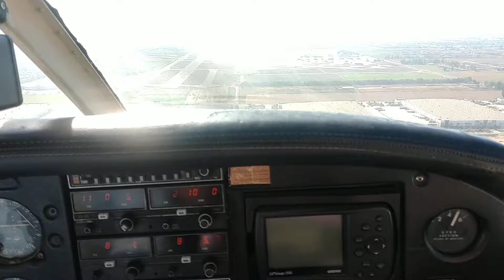PA28-161 Piper Warrier power-off landing at KCNO Chino, one notch flaps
We were returning from KCRQ Palomar airport where flaps wouldn't retract during the preflgiht inspection without being pushed by hand.  I decided to return home anyway, using only one notch of flaps for landing because a landing could still be aborted with one notch of flaps left extended.

I later learned that there was nothing wrong with the flaps.  The reason the flaps didn't retract during the preflight check was because a brisk onshore tailwind at KCRQ was overpowering the flap retraction springs on the ground.

The runway was "made" after passing the warehouses, so the throttle was set to idle.  A power-off approach can be just as accurate as a powered approach.  During a straight-in approach without engine power, rudder and opposite aileron (forward slip) can be used like a throttle to adjust glide path.  Several gentle slips where used to aim for the runway numbers, the most obvious one being at 0:38.  Before actually hitting the runway aim point, the aircraft was pitched up to flare and touch down 500 feet past the numbers.  This is normal.  Depending on approach speed and flap setting, it's necessary to aim at a point 300 to 500 feet before the location where you actually want to touch down.

Thanks to DuBois Aviation for N8246E on September 9, 2018.
Shout-out to instructor Colin from DuBois, wherever you now are in aviation.